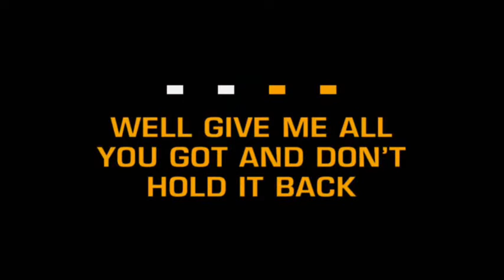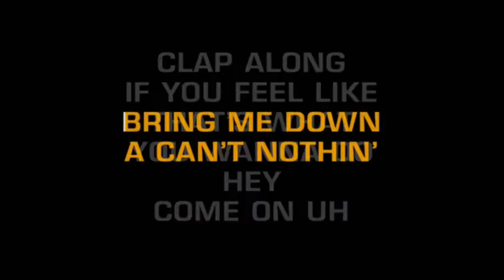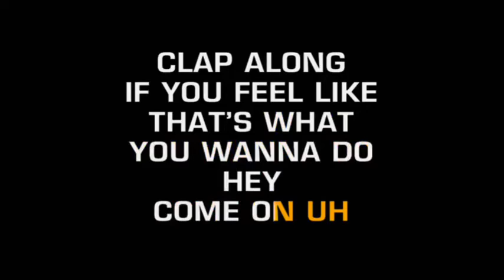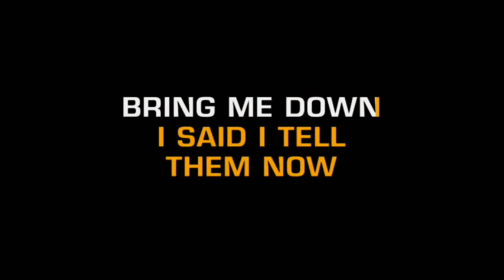HAPPY Cover by Canary